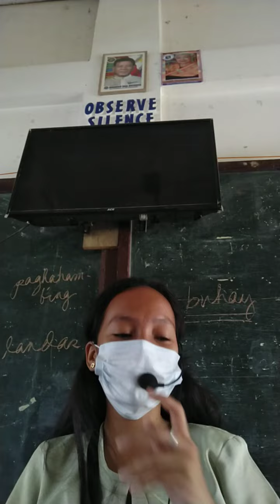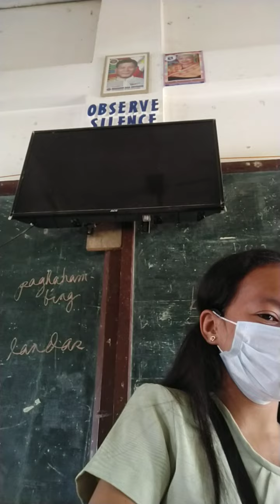CHECKING OF ATTENDANCE: SAY DARNA IF YOUR NAME IS CALLED😂